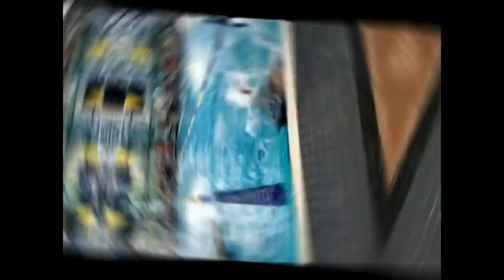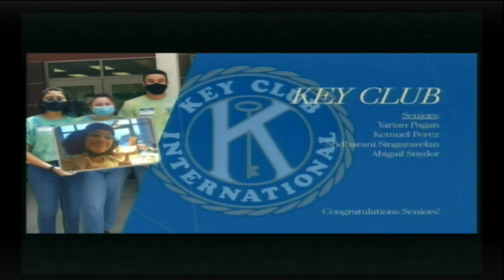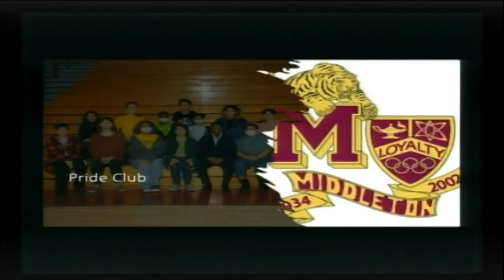Final 21-22 Tiger TV Morning Show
The Class of 2022 isn't the only ones leaving the Land of the Tigers.  One key figure on campus is going with them.  That story, PLUS a tribute to the Senior Class, REWIND style, in this final school year edition of YOUR Tiger TV Morning Show!